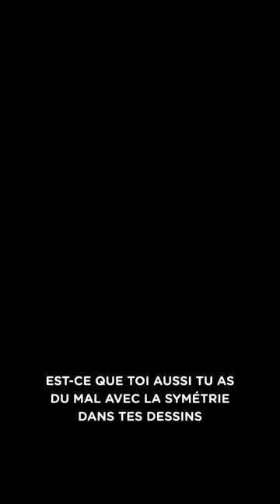Dessin : Évite cette erreur de symétrie qui ruine tout ! 📐 Qui a déjà fait cette erreur ? 👀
Dans cet extrait de la vidéo complète du TIPS #1 de dessin, je te partage la correction d'une erreur très fréquente : rater la symétrie d'un objet/élément dans son digital painting.

J'espère que l'astuce sera utile ! Tout le monde peut apprendre à dessiner, il suffit d'avoir de bons cours et de la motivation.